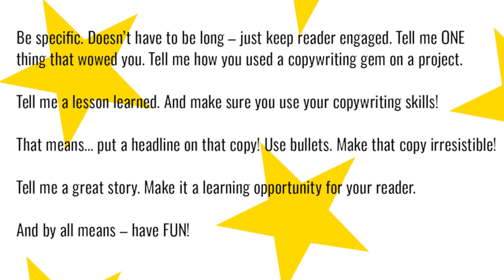Showcase Saturday Gets You Published! Here’s your opportunity to get a real writing sample!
Are you taking advantage of Showcase Saturday CopyStar?

This is your opportunity to get real writing samples for your portfolio- and it’s absolutely FREE!

If you’ve got writing samples – they can help open doors for you and show a potential client what you can do! Samples are critical - and now you can get some!

Take advantage of Showcase Saturday and get your copy published in my CopyStar ezine! Thousands will read your copy! How exciting is that? What’s more - you can let clients know you’re a real, published copywriter!

You can write about personal experiences…share knowledge…or deliver copywriting hacks you’ve learned from my CopyStar ezine…YouTube channel… or my C.R.A.Z.Y Copy System Live Mentoring Show! You decide!

Looking forward to giving you your first break at writing email copy…or helping you to build your writing portfolio!

0:00 Intro
0:58 What Should You Write About?
1:30 Check Out My W.O.W Training Episodes
2:10 Write About My C.R.A.Z.Y Mentoring Show
3:00 I Give you Critiques!
3:15 A Free and Amazing Opportunity!
4:00 Impress Me with Your Writing Skills!
4:44 Follow the Rules!
5:00 Have Fun CopyStar You can do this!
6:02 Not a CopyStar yet? Sign Up on My website
6:46 DO NOT BLOW This!